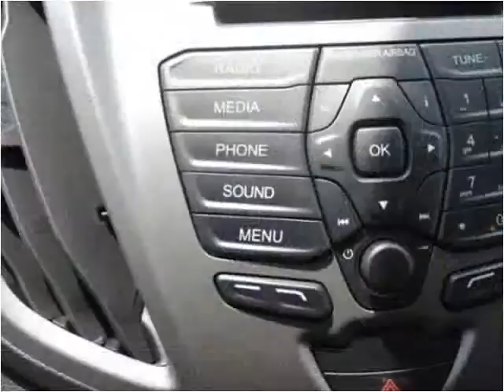2015 Ford Transit New Cars Manassas VA